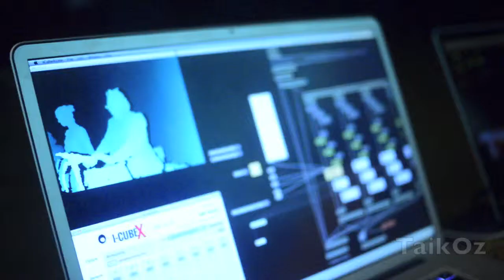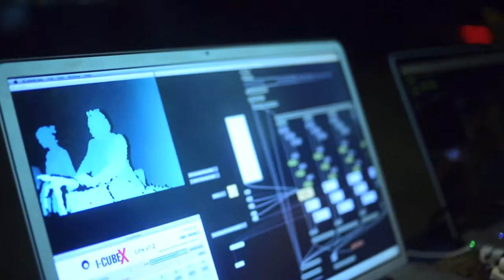TaikOz & Synergy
small selection of company works, mostly from 2011 and 12. videos by Graeme Beck, Michael Chin and others. Featuring TaikOz with Riley Lee Shakuhachi. Synergy Percussion guests include Tobias Cole, Evan Mannell, Louise Devenish, Rebecca Lagos, Claire Edwardes, Eugene Ughetti, Matthias Schack-Arnott, Jared Underwood. Full credits on the respective clips from which these excerpts are drawn.